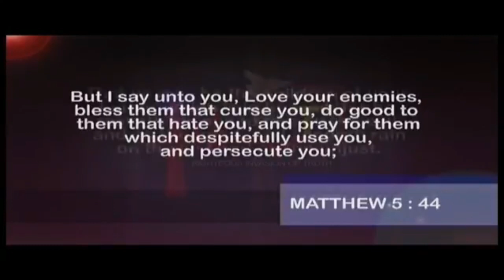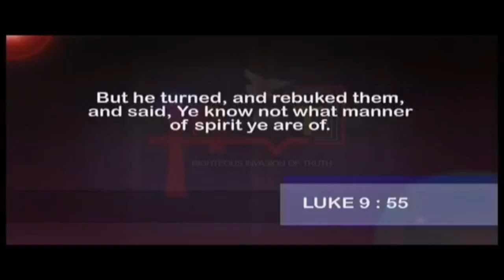Jurisdiction Of God In Answering Our Prayers - Prt.1| Dr. Abel Damina